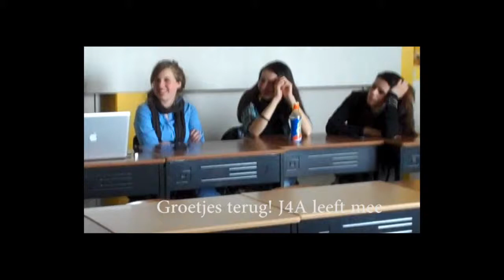Groetjes aan Curacao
Voor Nohely en Ineke, ver weg op Curacao. Weten jullie weer waarom je wel/niet terug moet komen.